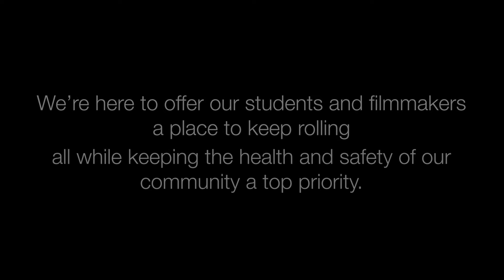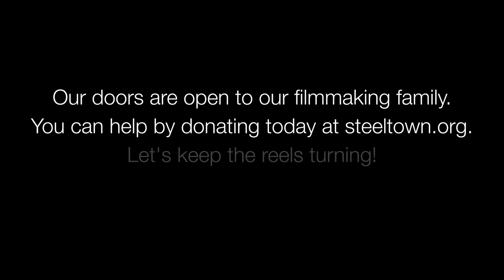THE STEELTOWN COVIDEO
We're here to offer our students and filmmakers a place to keep rolling, all while keeping the health and safety of our community a top priority.

Steeltown Film Academy is currently recruiting for our next semester. Scholarships are available.